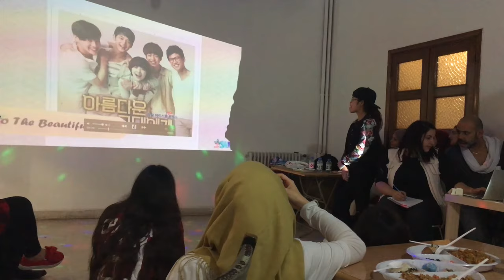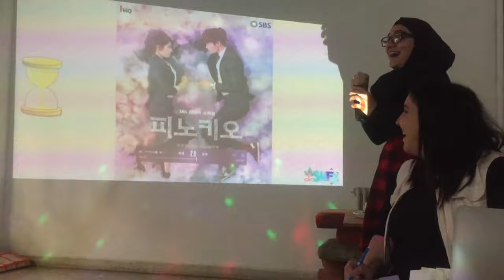KPOP PARTY LEBANON | The Daily Oppa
Kpop Party Lebanon was hosted in Beirut, Lebanon in 2016 at Space27.  Space27 is a woman-owned art space.